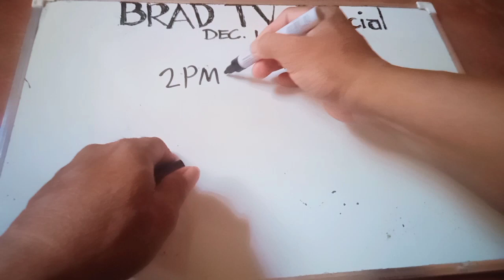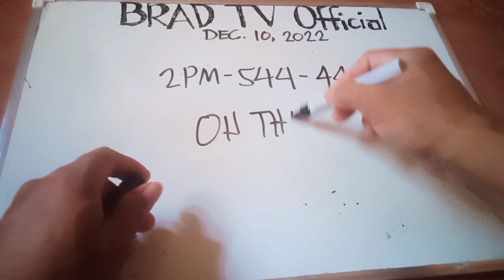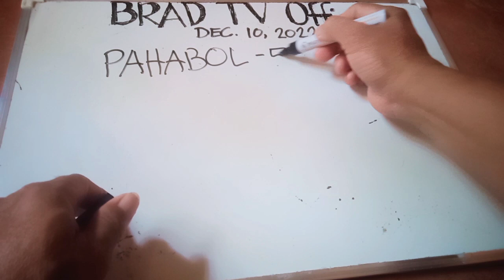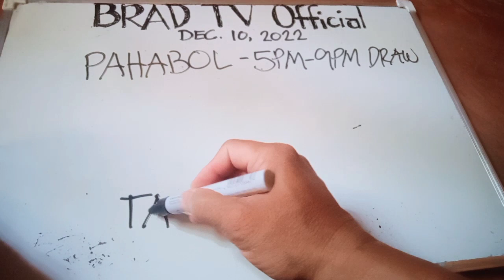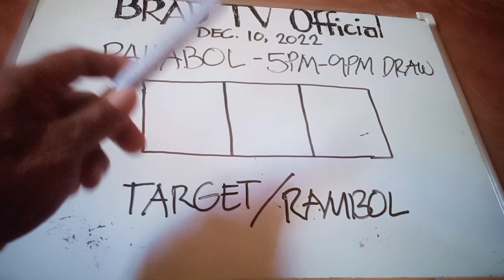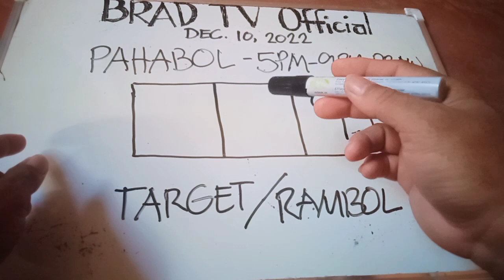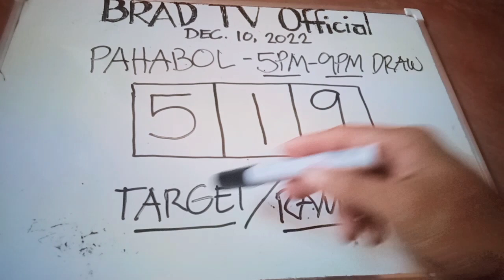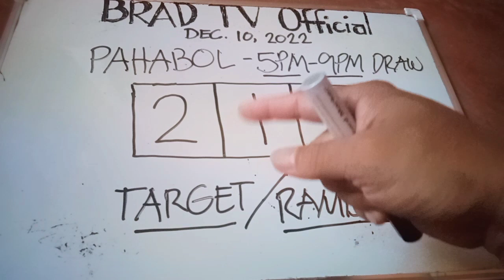PAHABOL 5pm-9pm draw ( Dec.10, 2022 )